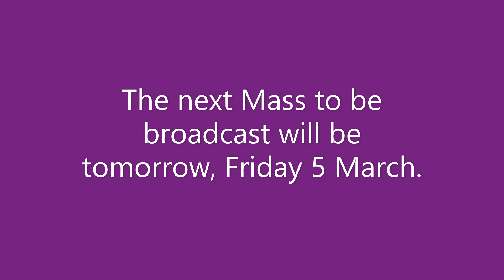Mass Thursday 4 March 2021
Daly Mass